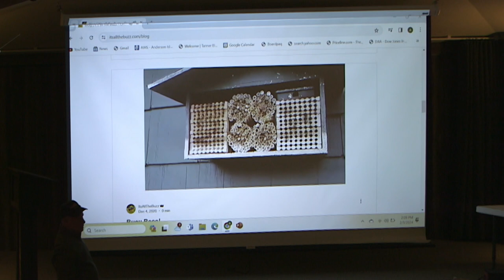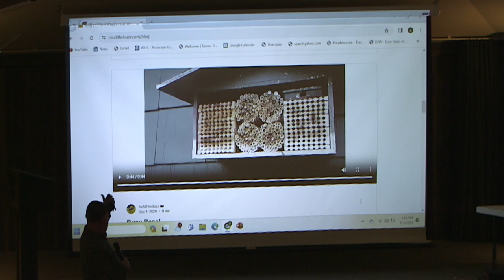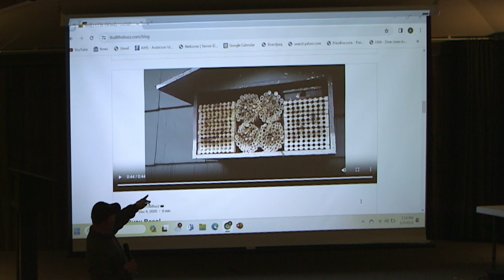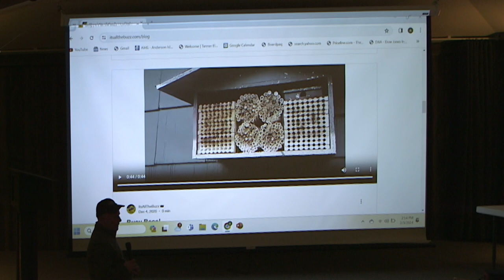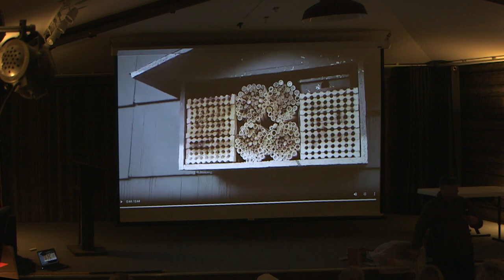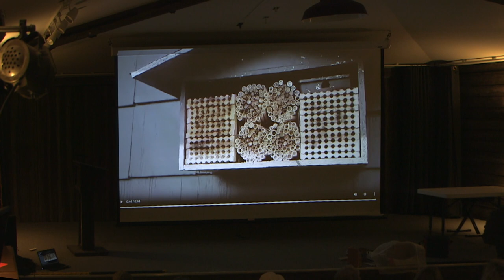Mason Bees and Your Garden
Rick Mercier talks about Mason Bees and their use in gardens.  Recorded at the AB on 2/1/24.